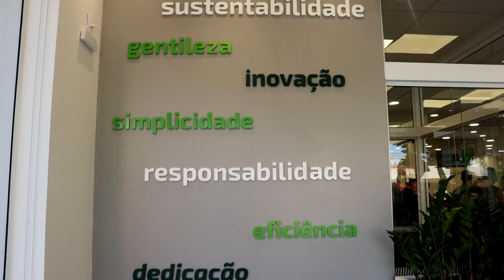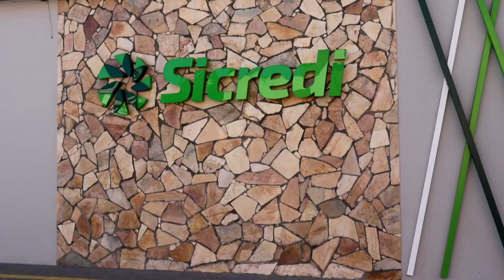SICREDI SUL MINAS REINAUGURA AGÊNCIA EM PIMENTA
| REGIÃO |